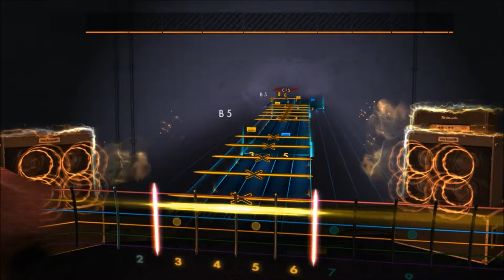Dark Moor - Houdini's Great Escapade (Lead) Rocksmith 2014 CDLC